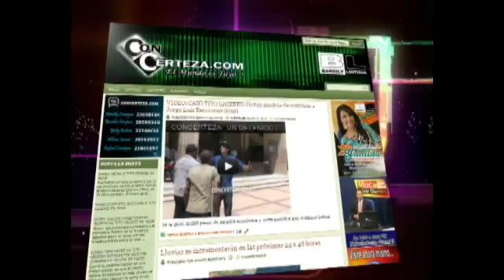presidente APRATELMEPE habla sobre comunicadores que tienen Publicidad del Gobierno